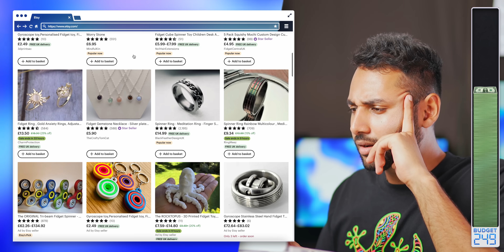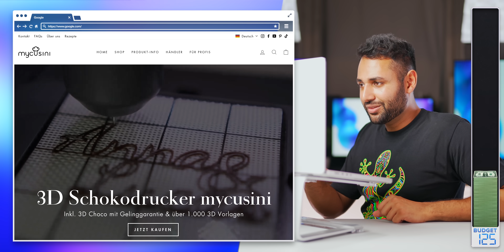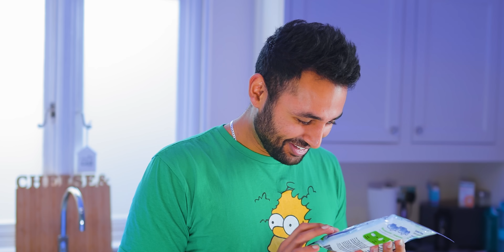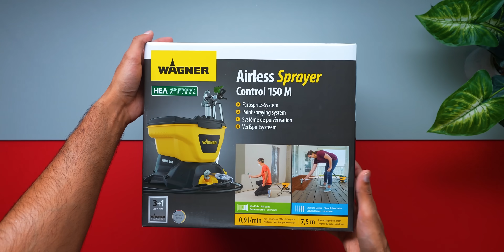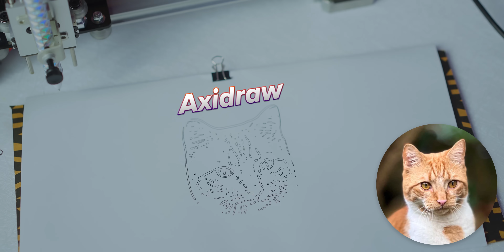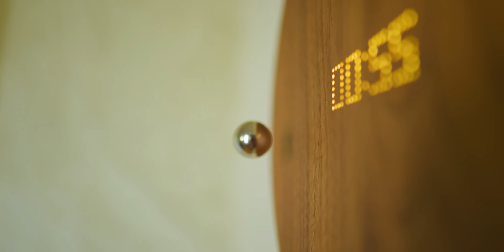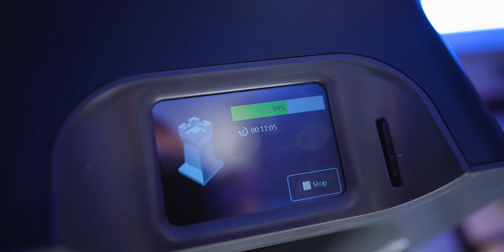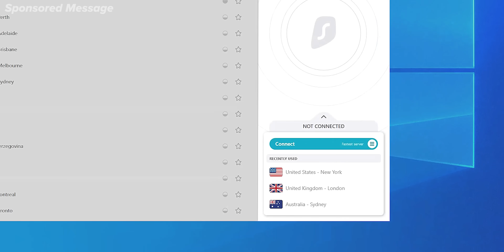I bought the most SATISFYING TECH on the internet.